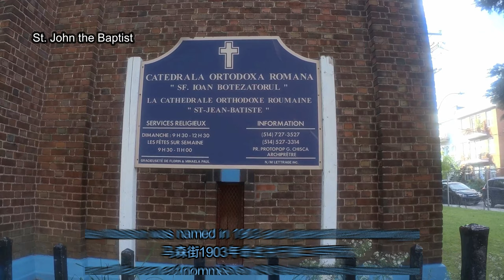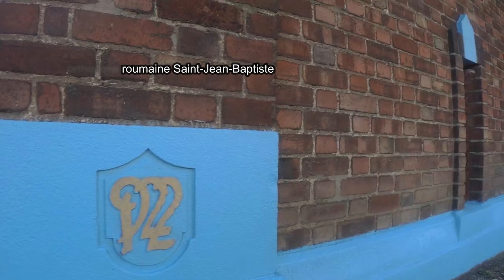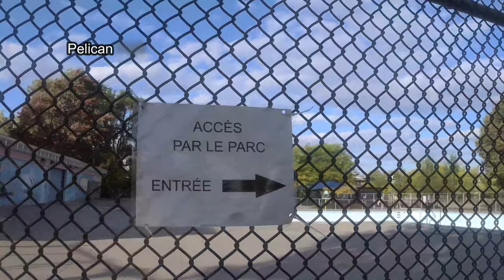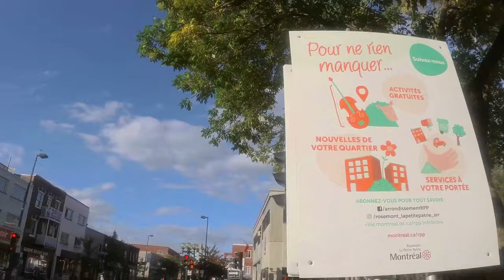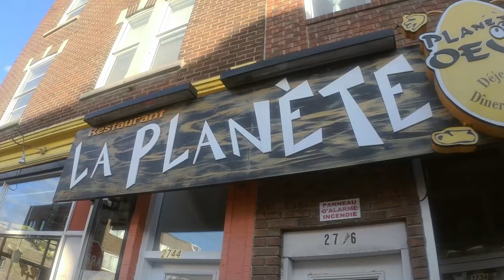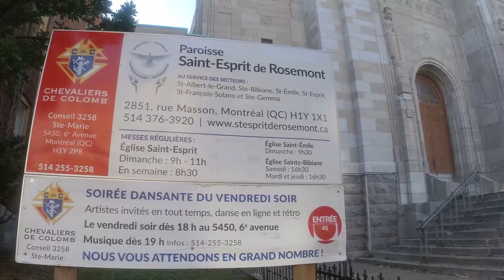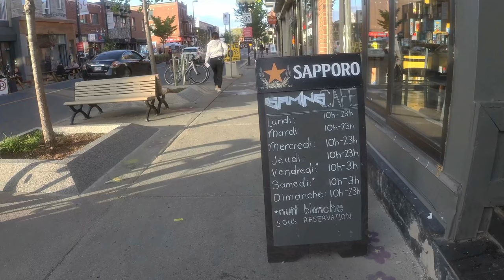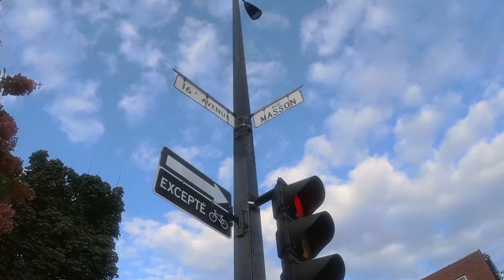4K Rue Masson Street马森街 实拍 加拿大 魁北克 Montréal QC Canada hihai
4K
Rue / Masson / Street
马森街  实拍  加拿大 魁北克

2020/09/23 15 :00-17 :00

Filming starts from Papineau Street
街拍从怕皮诺大街开始
Le tournage commence à partir de la rue Papineau

Masson Street is an important commercial artery in Montreal
是一条商业干道
La rue Masson est une artère commerciale importante à Monteal

Rue Masson was named in 1903 and opened the following year
马森街1903年命名并于第二年开放
La rue Masson est nommée en 1903 et ouverte l’année suivante

St. John the Baptist Romanian Orthodox Church
圣。约翰罗马尼亚东正教浸信会
Église orthodoxe roumaine Saint-Jean-Baptiste

In its early days, it stretched from Papineau Avenue to the Canadian Pacific Railway
早期的马森街从怕皮诺大街延伸到加拿大太平洋铁路
À ses débuts, elle s’étend de l’avenue Papineau jusqu’au chemin de fer du Canadien Pacifique

Then resumed from 1st to 10th Avenue
随后又从第一街延伸到第十街
Puis reprend de la 1re à la 10e Avenue

In 1914, it joined Boulevard Pie-IX
于一九一四年马森大街延申到Pie-IX大街
En 1914, elle rejoint le boulevard Pie-IX

The street is named in honor of Joseph Masson (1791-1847), a wealthy merchant and first French-Canadian millionaire
这条街以纪念一位富有的商人约瑟夫•马森（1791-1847）命名，他是第一位法裔加拿大百万富翁
La rue est nommée en l’honneur de Joseph Masson (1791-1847), riche négociant et premier millionnaire canadien-français

The railway bridge was built in 1959 to remove the obstacle
铁路桥于1959年建成从而消除了街道的障碍
Le pont ferroviaire a été construit en 1959 pour supprimer l'obstacle

From west to east, rue Masson runs 2.7km through the boroughs of Plateau-Mont-Royal and Rosemont — La Petite-Patrie
从西到东，马森街穿越皇家山高地和Rosemont — La Petite-Patrie两个区总长2.7公里
De l’ouest vers l’est, la rue Masson parcourt les arrondissements du Plateau-Mont-Royal et de Rosemont—La Petite-Patrie 2.7km